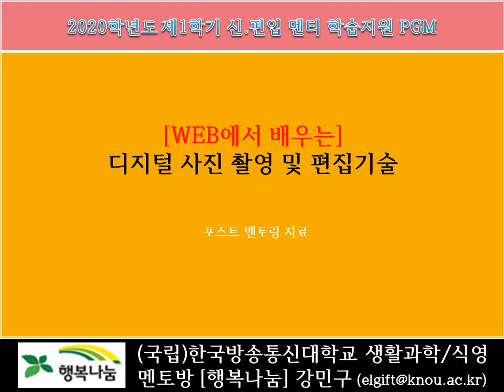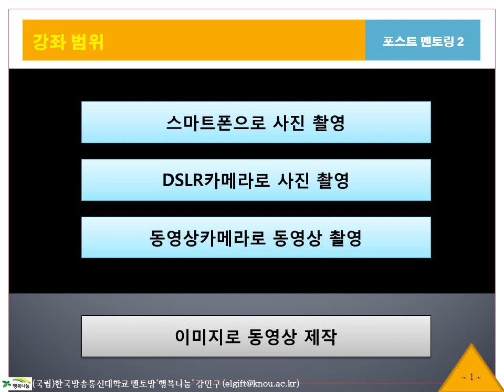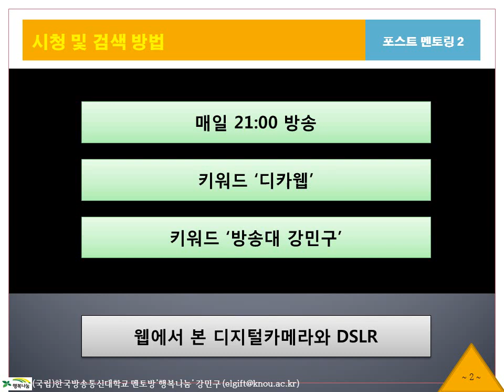[행복나눔36] 방송대 과제물을 위한, 디지털사진촬영 및 편집기술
한국방송통신대학교, 사진촬영, 디지털카메라, 카메라입문, 디지털카메라완성